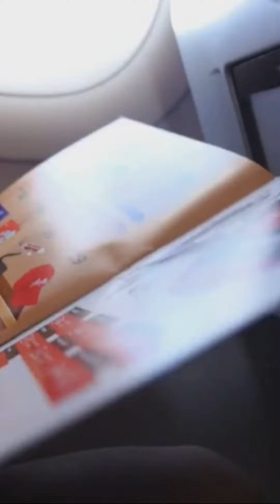Mesmerizing Thailand A Visual Journey 2024 04 29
🌴 Welcome to the mesmerizing world of Thailand! 🌴

Get ready to embark on a visual journey through the vibrant landscapes, rich culture, and exotic wonders of this enchanting Southeast Asian paradise. From the bustling streets of Bangkok to the tranquil beaches of Phuket, Thailand offers a kaleidoscope of experiences that will leave you spellbound.

🏯 Explore ancient temples adorned with intricate designs and steeped in spiritual heritage. 🙏 Immerse yourself in the lively markets, where the aroma of street food tantalizes your senses and vibrant colors dazzle your eyes. 🍜 Indulge in mouthwatering cuisine that ranges from fiery curries to delectable desserts, each dish a culinary masterpiece.

🏖️ Relax on pristine beaches with crystal-clear waters and swaying palm trees, where you can soak up the sun or dive into exhilarating water sports. 🐘 Encounter majestic elephants in their natural habitat and witness the awe-inspiring beauty of Thailand's wildlife. 🌺 Experience the warmth and hospitality of the Thai people, whose smiles will make you feel right at home.

Join us on this unforgettable adventure as we showcase the best of Thailand in a captivating TikTok video that will ignite your wanderlust and leave you craving more!